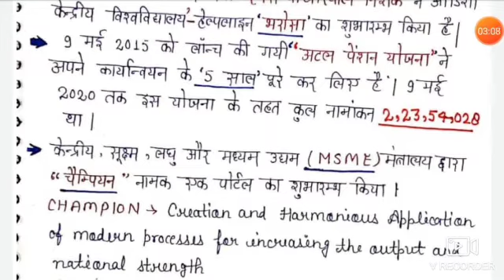By#Pooja, ma'am, || #13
Class 2_____11 मई link 👇🏻